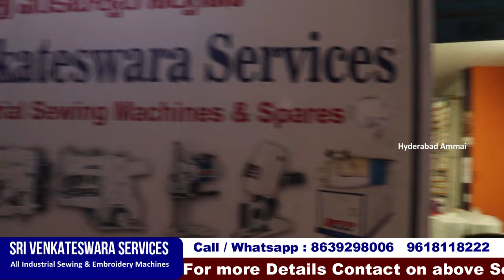మగ్గం వర్క్ చేసుకునే Embroidery Machine || EMI facility Available || Replacement Available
Hi Everyone..This is Bhanu, today I am going to share Sri Venkateswara Services UME Embroidery Machines
They are introduced Maggam work machines

Shop no:1, Ground Floor, Panchasheela Tower,
Park Lane, Secunderabad - 500003.

Location Link

Maggam work, aari work, silk blouse design, maggam work blouse
Computerized embroidery machine, computerized embroidery machines, computerized sewing machine and embroidery, high speed computerized embroidery machine
Maggam machine, computer embroidery machine price, embroidery, embroidery machine designs
Maggam work computer machine, computer embroidery machine training in telugu, computer embroidery, embroidery machine designs

         Your's
  Hyderabad Ammai😍
  Keep smiling🤔😃